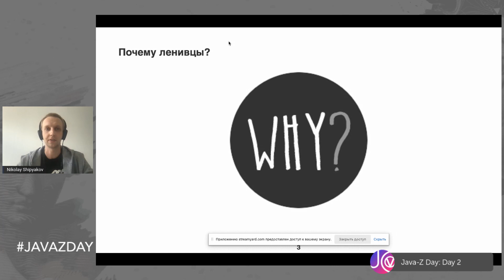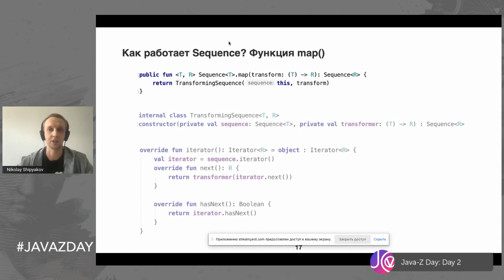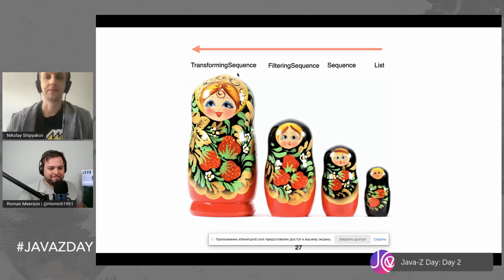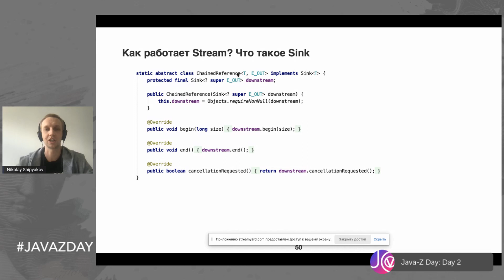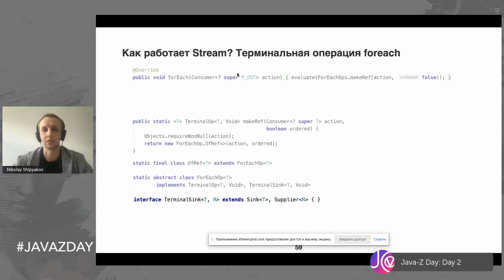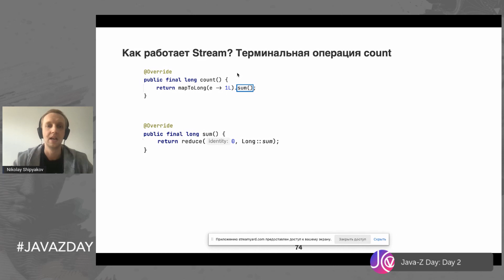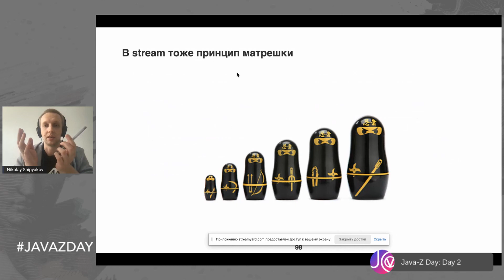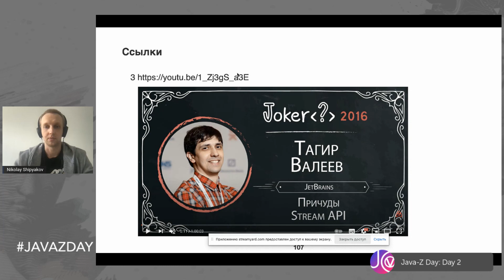Два ленивца из Java-вселенной | Николай Шипяков | RU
В этом докладе речь пойдет о всем знакомых Java-стримах и о Sequence - схожем механизме из Kotlin. Но несмотря на всю их схожесть, есть и много различий. О схожести, различии и внутреннем устройстве Stream и Sequence мы и поговорим.

Если вы давно хотели узнать как работают внутри стримы, то вам точно нужно посмотреть этот доклад!

Спикер: Nikolay Shipyakov